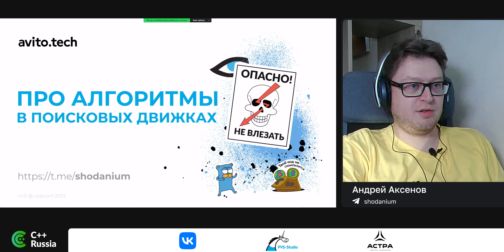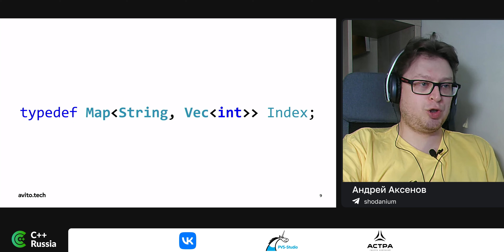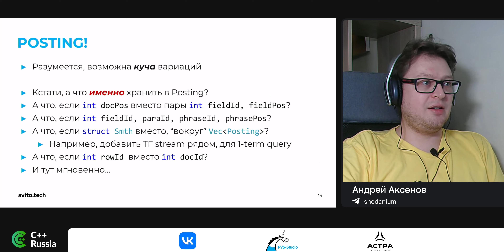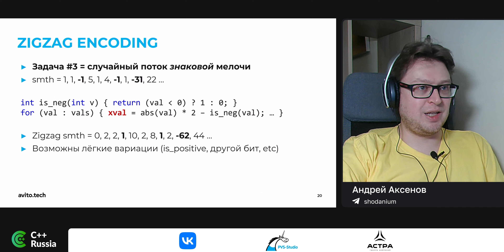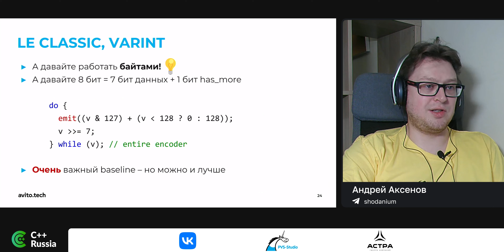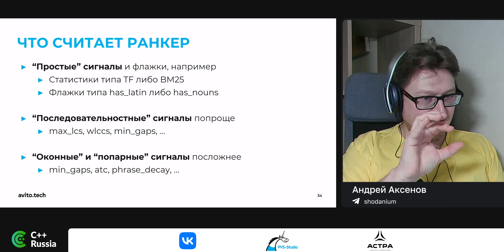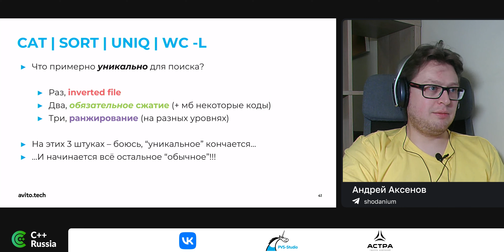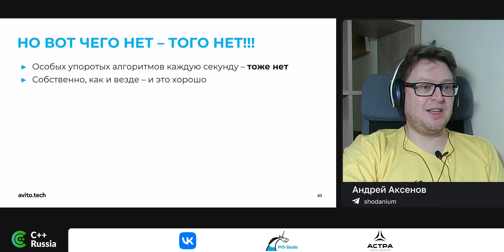Андрей Аксенов — Про алгоритмы в поисковых движках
В полнотекстовом поиске есть: одна ключевая структура данных (тупая); бывают два–три умеренно уникальных для поисковиков алгоритма; и целая гора разнообразных алгоритмов, техник и фокусов, используемых где-то еще. Сегодня внятные движки — это еще и достаточно рабочая база данных + всякие элементы ML + особая IR-магия типа классического BM25 + какие-нибудь свежевыдуманные векторные модели (или там BERT) + что угодно еще. Кроме того мы тоже перекладываем JSON на лопате.

Андрей рассказал про 1,5 прямо самые ключевые и прямо уникальные для поиска алгоритмы и структуры данных. Он пробежался как минимум по верхам и ключевикам других неуникальных, но особо интересных и важных алгоритмов и техник, которые могут встречаться хоть где-то, кроме поиска. Примерный спектр этих, неуникальных алгоритмов: от банальных SIMD-оптимизаций всяких парсеров через ловкие особые спецалгоритмы сжатия к совсем верхнеуровневым штукам, типа интеграций CatBoost и прочих FAISS. Напоследок занырнул в особо интересные детали.